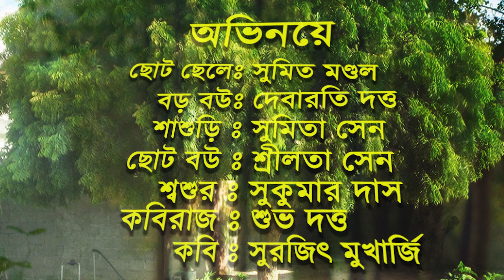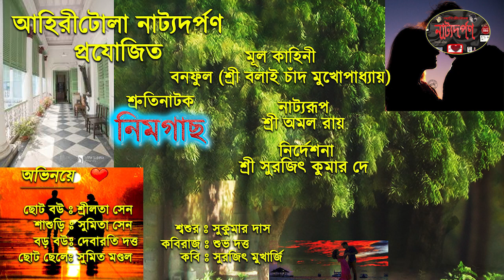Bengali audio story Nimgach | নিমগাছ | Ahiritola Natyadarpan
Bengali audio story । Ahiritola Natyadarpan audio story Nimgach। Audio story Nimgach

Nimgach | নিমগাছ is a Bengali audio story, written by Shree Balai Chad Mukhopadhya and presented by Ahiritola Natyadarpan in the form of a Bengali audio story.

Presented By :
In the order of Appearance:-
Boro Bou: Debarati Dutta
Boro Chele: Arun Sen
Sasuri: Sumita Sen
Choto Chele: Sumit Mondal
Choto Bou: Sreelata Sen
Sosur: Sukumar Das
Kobiraj: Suvo Dutta
Kobi: Surajit Mukherjee

Directed By : Surajit Kumar Dey
Audio Recording Studio : Abhronil
Edited By : Sudip Banerji

মূল কাহিনী ঃ বনফুল (শ্রী বলাই চাঁদ মুখোপাধ্যায়)
নাট্যরূপ ঃ শ্রী অমল রায়

শ্রুতিনাটক "নিমগাছ"
অভিনয়ে :
বড় বউঃ দেবারতি দত্ত
বড় ছেলে ঃ অরুন সেন
শাশুড়ি ঃ সুমিতা সেন
ছোট ছেলে ঃ সুমিত মণ্ডল
ছোট বউ ঃ শ্রীলতা সেন
শ্বশুর ঃ সুকুমার দাস
কবিরাজ ঃ শুভ দত্ত
কবি ঃ সুরজিৎ মুখার্জি

নির্দেশনা : সুরজিৎ কুমার দে
আবহ : সুদীপ ব্যানার্জী
এডিটিং ও প্রচ্ছদ : সুদীপ ব্যানার্জী

Location : North Kolkata